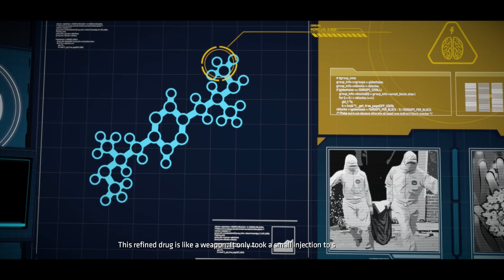Batman. Part 3. Children of Arkham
Storyline of Telltale's Batman.